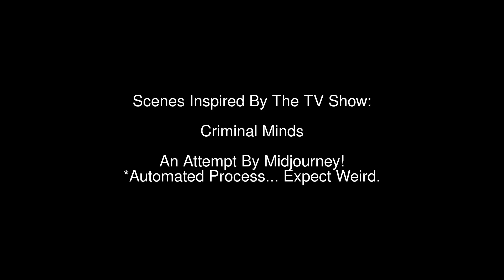Scenes Inspired By Criminal Minds AI Midjourney v2